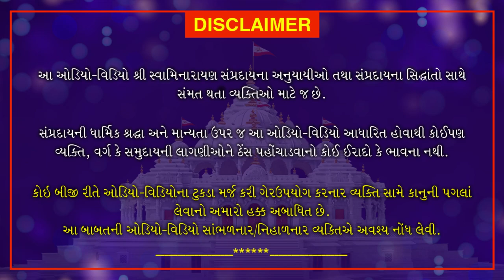Nishkulanand Kavya | Gungrahak Part 3 | નિષ્કુળાનંદ કાવ્ય - ગુણગ્રાહક ગ્રંથ ભાગ 3 | July 19, 2020